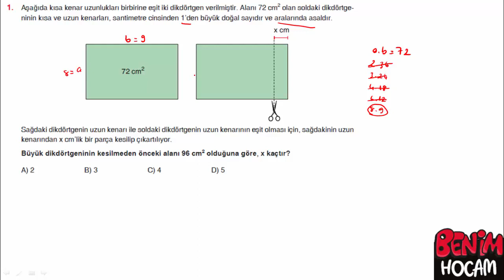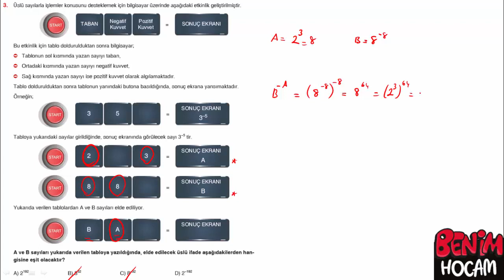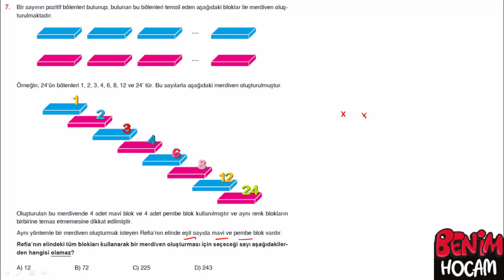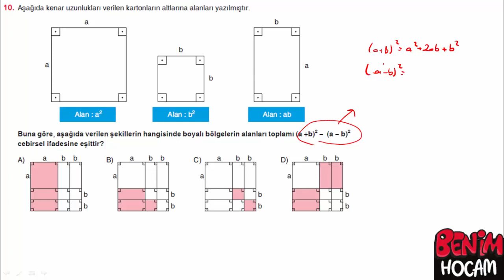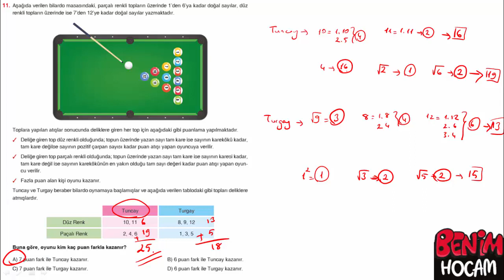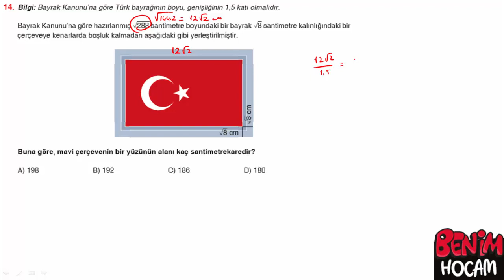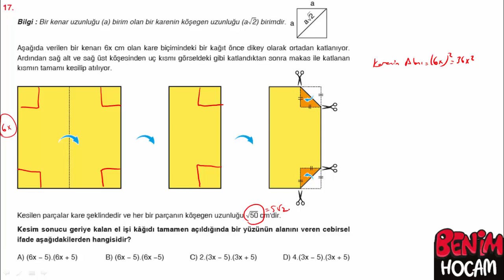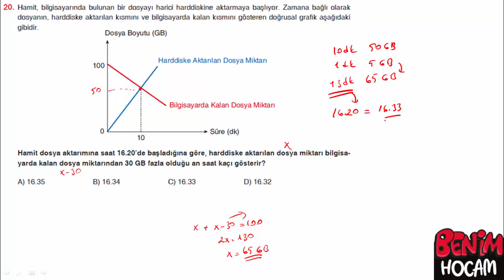9) Ses Matematik Denemeleri - Deneme 9 Soru ve Çözümleri